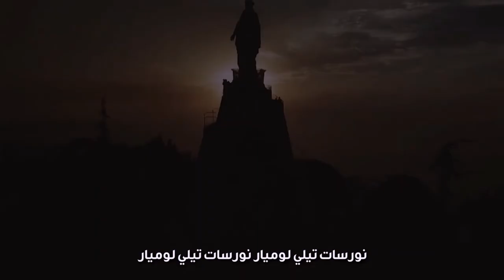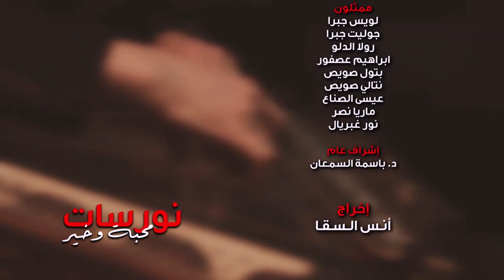صباحكم نور الحلقة 92